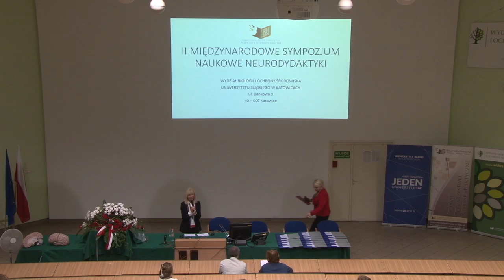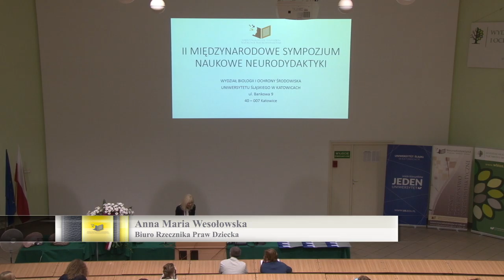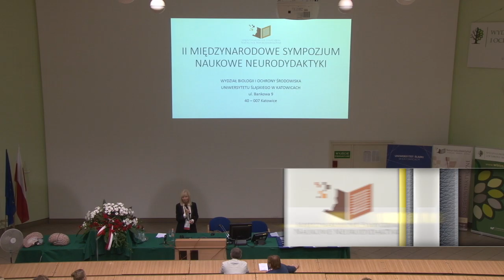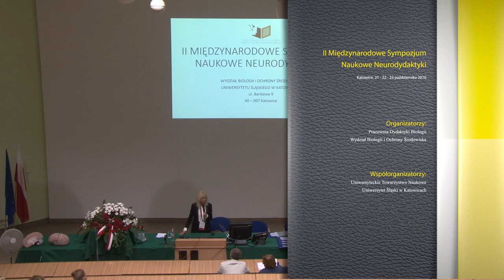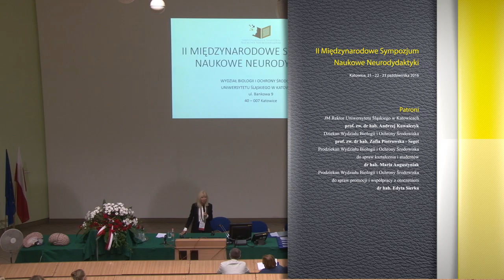Anna Maria Wesołowska - O zachowaniach młodzieży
Wykład Sędzi Anny Marii Wesołowskiej z Biura Rzecznika Praw Dziecka, pt. O zachowaniach młodzieży, wygłoszony podczas II Międzynarodowego Sympozjum Naukowego Neurodydaktyki, odbywającego się w dniach 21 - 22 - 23 października 2016 roku na Wydziale Biologii i Ochrony Środowiska Uniwersytetu Śląskiego w Katowicach